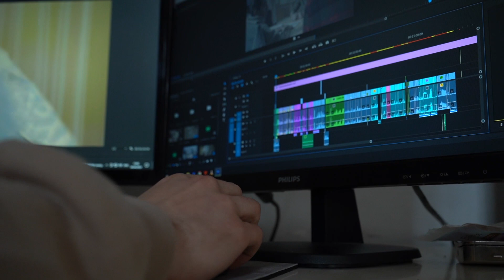Իմ ընկերը, որ կամավոր պատերազմ գնաց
Երբ սկսվեց 44-օրյա պատերազմը Լևոն Սարգսյանն արդեն ավարտել էր զինվորական ծառայությունն ու շարունակում էր ուսումը Երևանի թատրոնի և կինոյի պետական ինստիտուտում: Ընկերներից շատերն Արցախում էին, ինքն էլ տանը նստել չէր կարող: Ծնողներից թաքուն կամավորագրվեց ու գնաց Երասխ. 60 օր Նախիջևանի հետ սահմանին էր: Պատերազմից հետո ուսմանը նոր ոգևորությամբ վերադարձավ, վավերագրող ռեժիսոր է ուզում դառնալ: